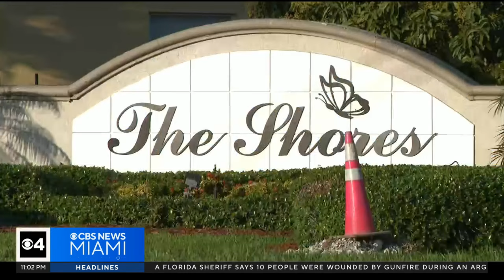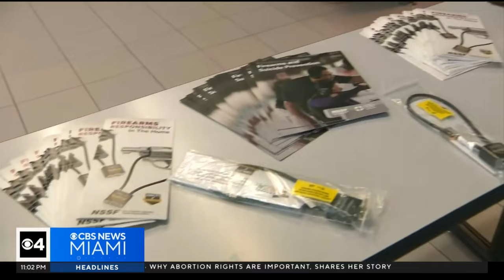Homestead 3-year-old injured in shooting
Sunday afternoon, police rushed to SE 10th Street near 26th Terrace in Homestead after a three-year-old was injured in a shooting.